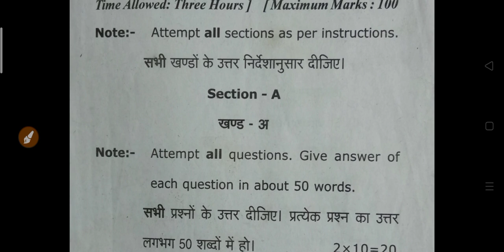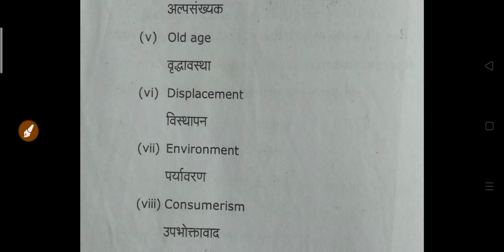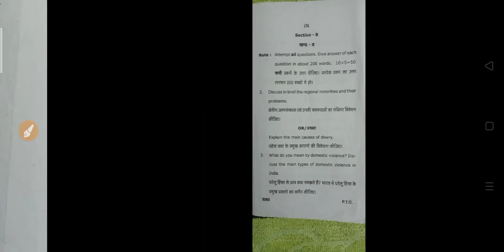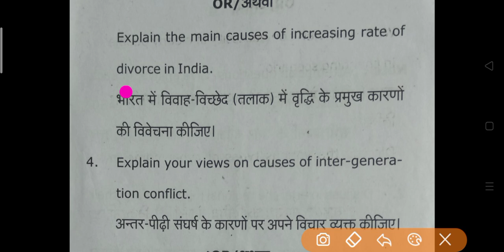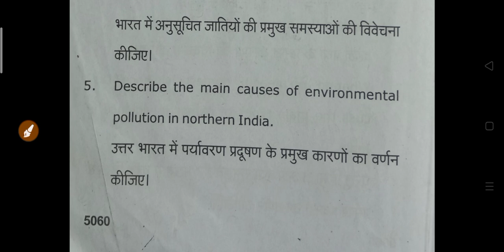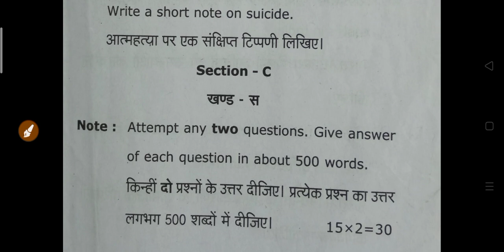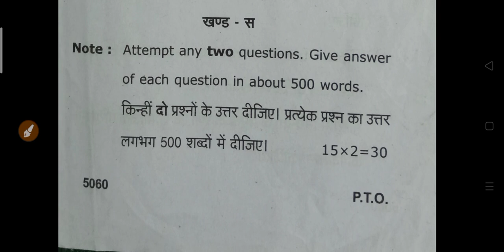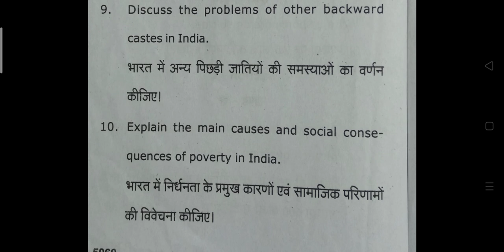B.A Sociology Important Questions 2022 | ba 2nd year sociology model paper 2022